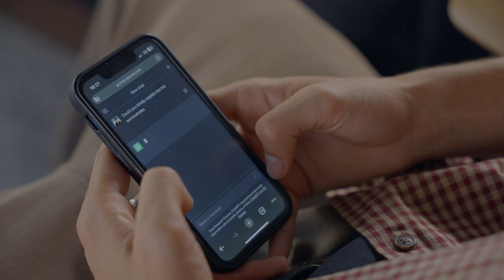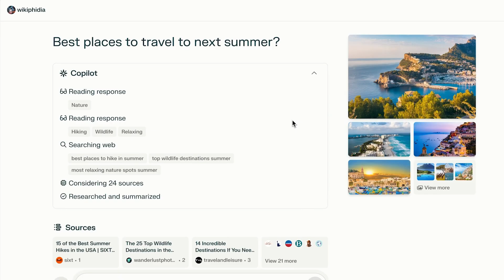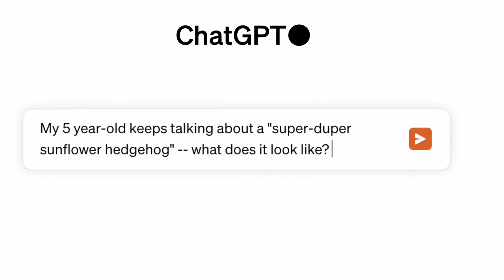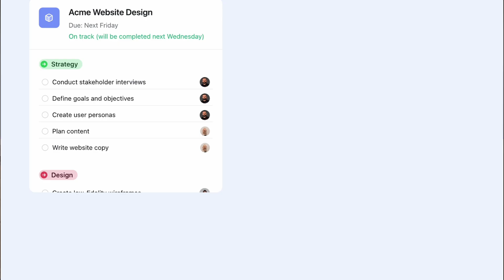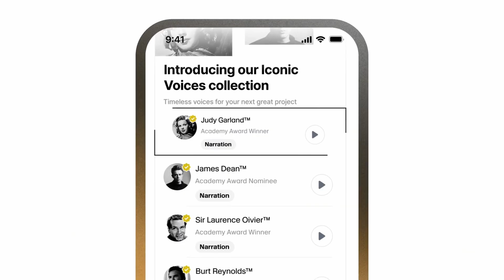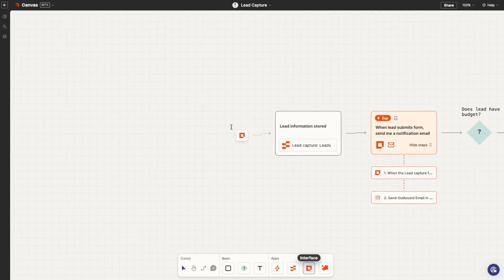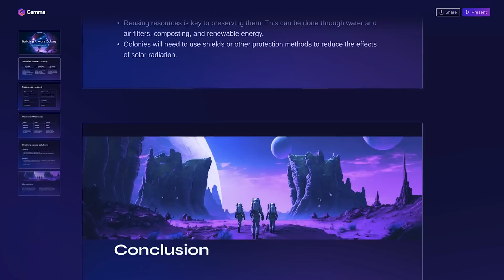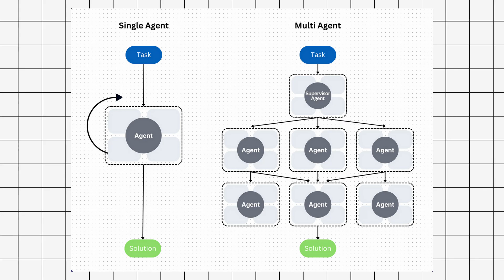How to Make AI Work For You (Instead of Replacing You)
In this episode, we dive into the world of AI and how you can use it to improve your life, even as a complete beginner. From productivity tools and content creation to task management and email automation, discover practical ways to leverage AI to save time and boost efficiency. We’ll also explore OpenAI’s latest advancements, including the new Operator release, and what it means for the future of AI.

AI Tools discussed in the video:
Assistants and Chatbots: ChatGPT, Claude, and Google's Gemini
Search: Perplexity and Arc Search
Writing & Communication: Wordtune, Rytr, Jasper and Writer
Image Generation: DALL·E 3, Midjourney, and Ideogram
Video Editing: Descript
Task & Project Management: Motion, Asana, Hoop
Email Management: Shortwave and Microsoft Copilot Pro
Agents: OpenAI's Operator
Voice and Audio AI: ElevenLabs, Suno, Google’s NotebookLM
Knowledge Management: Motion, Notion AI
Automation: Zapier and Make
Social Media Management: FeedHive and Buffer
Presentation and Slide Deck Creation: Tome and Gamma
Resume Building: Teal and Enhancv

Hey there 👋 I’m Kenny, an early-stage tech investor passionate about how technology is shaping the future. Join me as I explore the intersection of innovation, entrepreneurship, and the next big ideas transforming our world.

📬 Join The Future Brief Newsletter - A weekly rundown of the biggest innovations, breakthroughs, and trends shaping the future

⏰ Jump to:
00:00 Introduction
1:19 - Essential AI Tools
3:48 - Content Creation & Visual Tools
6:20- Task & Email Management
8:07 Open AI's Operator
9:07 Voice & Audio
10:40 Knowledge Management
11:36 Automation
13:01 Social Media Management
13:33 Presentation & Slide Creation
14:07 Resume Building
14:25 Closing Thoughts